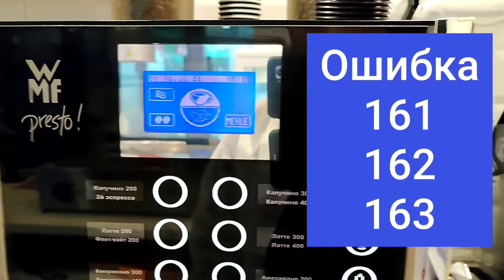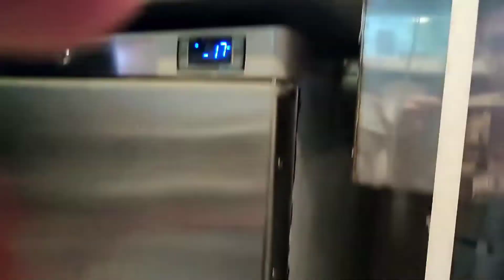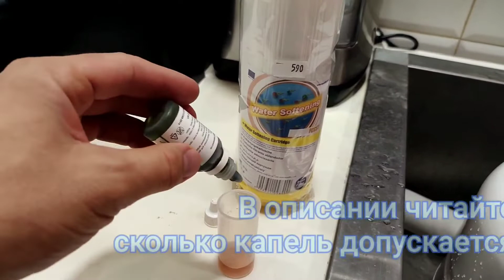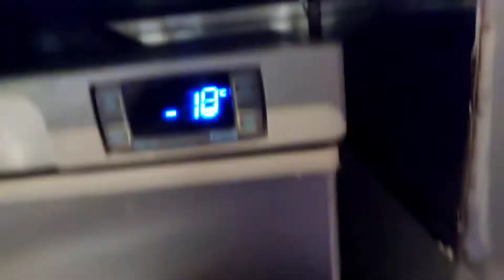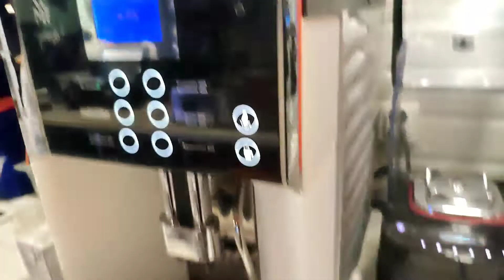Осмос не фильтрует, а умягчитель не умягчает. Что делать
0:00 В этом ролике мы рассматриваем только картридж ионообменный смолой, пригодный для использование в пищевых целях и не затрагиваем техническую воду.

ТАБЛИЦА ЗАМЕРА ЖЁСТКОСТИ

Кол-во          Степень
капель       жёсткости
1..4                 Мягкая  (см. 9:05)
5..10              Жёсткая
10..15       Сверх-жёсткая
16..25    в некоторых странах запрещена
               для строительных работ (см. 3:50)
26...       это уже не вода

3:20 👈Что такое умягчитель, а как работает тут 👉9:56
3:50 как измерять накипь в воде
6:20 что такое 300
7:50 скорость мягкой воды
9:05 мягкая вода
9:56 Урок химии

В про кофемашину для космонавтов я расскажу в другой раз